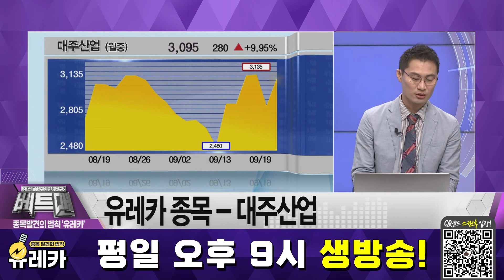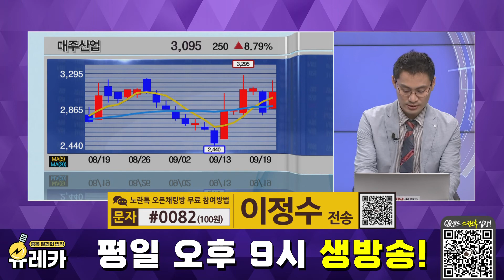옥수수 수확 급감, 돼지열병 발생에 대주산업 부각 │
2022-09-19 종목 발견의 법칙, 유레카
이정수 파트너의 유레카 종목

대주산업, 춘천 돼지열병 발생에 부각